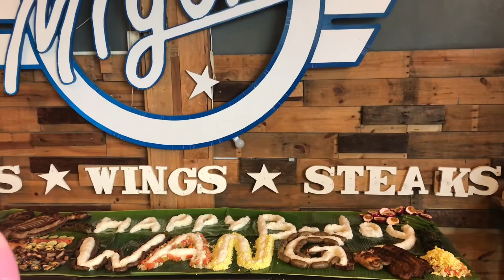MIGOI’s Ribs , Wings and Steak Restaurant ❤️🥰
A Place where you can unwind and relax, have FUN with your Friends and Family while still having your privacy. They Have GREAT food that are reasonably priced. They also have Unlimited Wine and Cocktail Nights for you to enjoy. And if you want to celebrate special occasions then you can book the place for your private party and customize it as well.